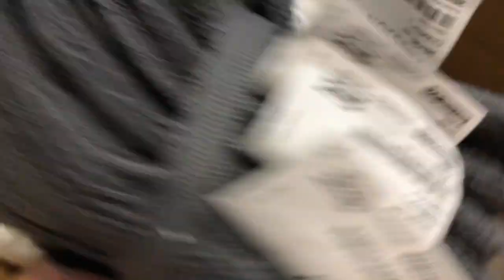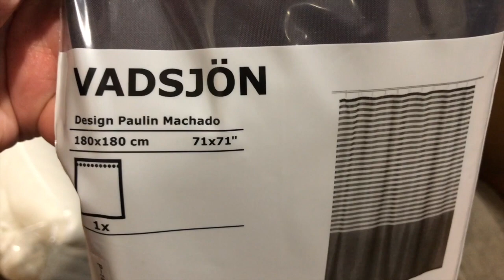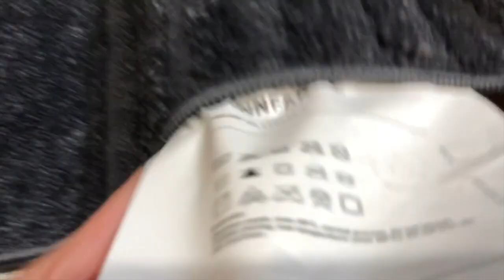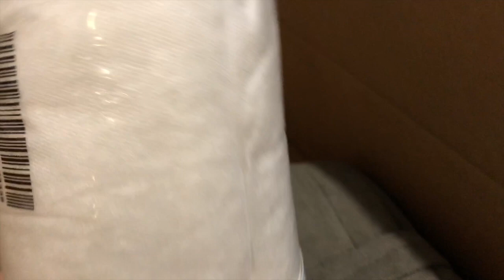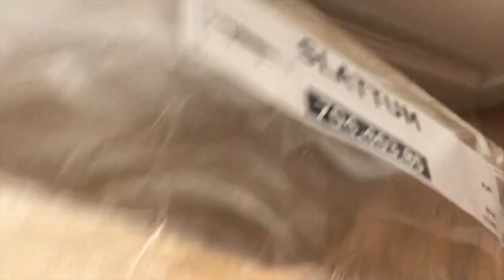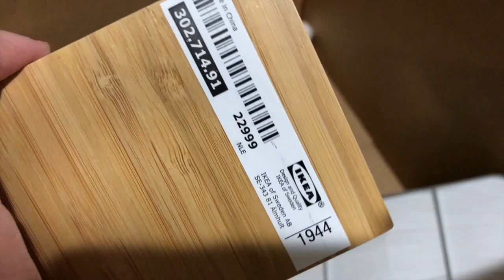IKEA HAUL (Bathroom, Bed, Home Décor, Storage & Organization)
Items seen in the video: (with prices)

SLATTUM
upholstered bed frame
$129.00

PJÄTTERYD
picture
$17.99

VARIERA
box
$2.79

IMMELN
shower caddy, two tiers
$14.99

DRAGAN
toothbrush holder
$4.99

JUSTINA
chair pad
$4.99

ROCKÅN
Bathrobe
$19.99

Washcloth
VÅGSJÖN
$3.99

Shower curtain
VADSJÖN
$12.99

Throw
VITMOSSA
$1.99

Storage case
PÄRKLA
$1.99

Bath mat
VINNFAR
$3.99

Bath towel
KORNAN
$3.99